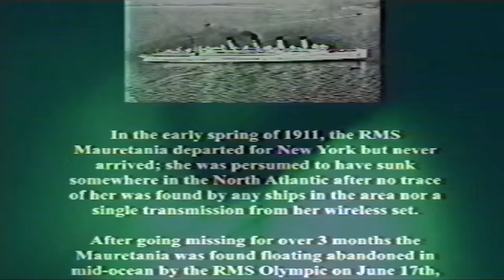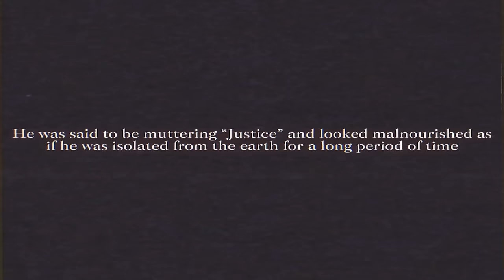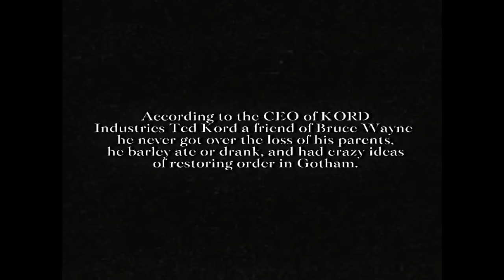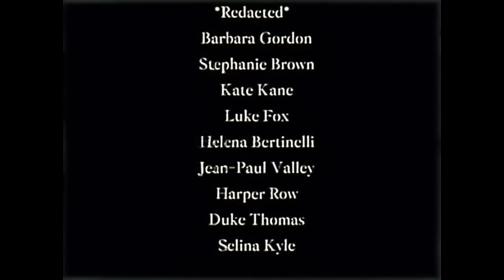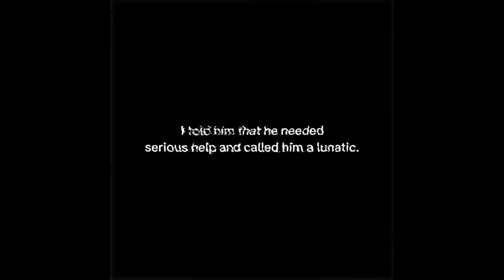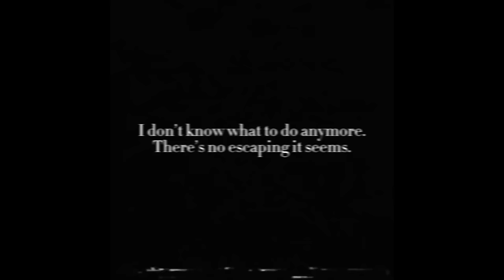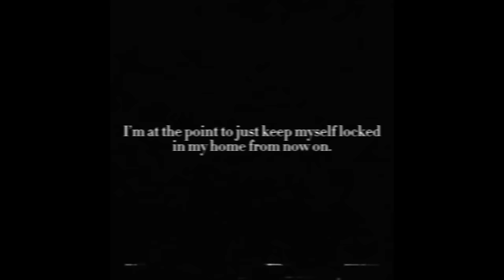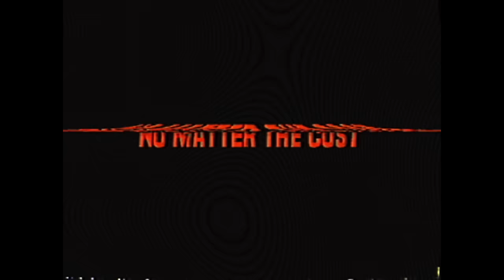O Analog Horror Perturbador do Batman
0:00 - Sejam bem-vindos!
0:05 - INSCREVAM-SE NO CANAL!